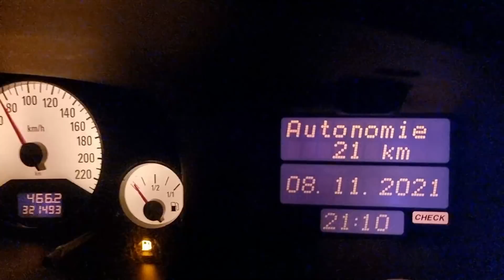Panique sur l'autoroute ❗ VLOG 180 ❗ The vadrouilleurs for rêveur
Aller on vous embarque avec nous pour aller chercher la future caravane près de Montélimar !!!
Ca n'a pas été évident car comme le titre l'indique, nous avons une grosse fuite d'huile sur le Zafira, tout le temps quand on fait de la grande route et surtout sur l'autoroute

Enfin nous sommes arrivés à bon port, on a fait appel à un gars pour lever la caravane sur le plateau qu'on est allé chercher sur rennes !!!

On fête également l'anniversaire de Luka qui a pris 4 ans, il a été gâté comme d'habitude et très content de ses cadeaux !!!

Merci égalément à tous les bandy entre autre Paulette et Sébastien pour vos colis rempli de bonnes choses et d'amour !!!

On a aussi décrassé le 4x4 intérieur et extérieur mais quelques bricoles à faire pour qu'il soit prêt à partir !!!
Et on essaie de fixer la caravane définitivement sur le plateau pour qu'elle puisse tenir lors de nos expéditions offroad !!!

On a aussi commandé nos 2 tentes de toit qu'on reçoit normalement fin de semaine prochaine !!!
Notre futur projet avance déjà très vite !!!

Bon visionnage !!!

Nos vidéos vous donnent du bonheur, soutenez donc les Vadrouilleurs !!!

Et n'oubliez pas de télécharger l'appli Polarsteps !!!

Pour tous nos produits the vadrouilleurs for rêveur ou tous autres produits personnalisés, rendez vous sur la boutique :

avec les codes promos de nos partenaires !!!

Vous chercher une alarme pour sécuriser votre habitat?
c'est juste ici :
-10€ avec le code : "REVEUR10"

Intéresser par la Caretta c'est par ici :
5% avec notre code : BANDY5

Pour le GPS Globe :
10% avec le code "bandy10"

Pour le contre plaqué marin :
15% de remise avec le code "Bandy15"

Pour tous les produits ménagers LAVERVERT :
Livraison offerte dés 120€ d'achats

Pour les produits TODD CHRONO (pièces PL, camion, utilitaire)
5% de remise avec le code "bandy05" et livraison offerte dès 80€ HT d'achats

Merci à tous nos modos pour leurs participations !!!